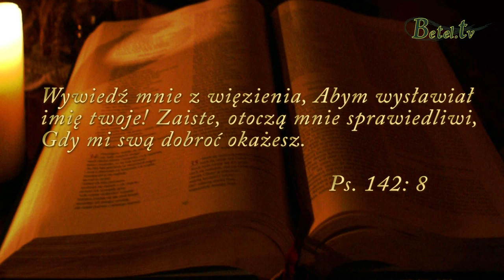Świadectwo Zbigniewa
Świadectwo zarejestrowane podczas konferencji List do Filemona VIII w Wiśle